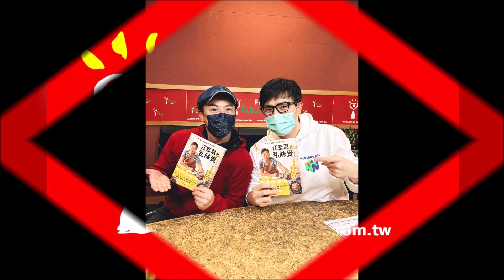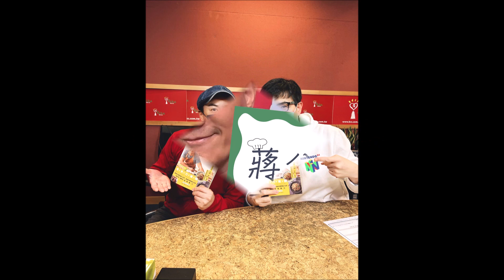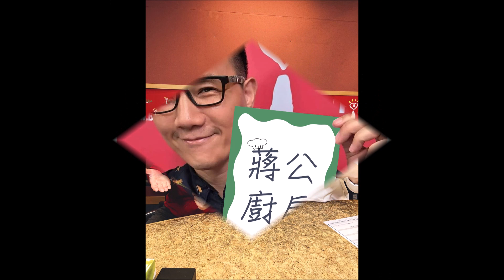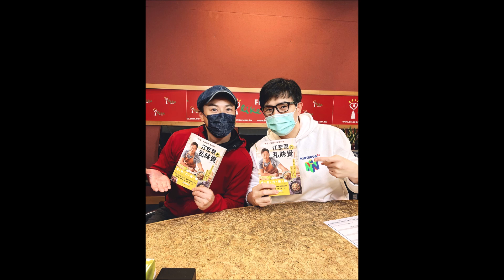2022.01.23 蔣公廚房 專訪【江宏恩的私味覺】江宏恩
有時候下班回家只想快速解決晚餐但又不想虧待自己嗎！？
今天就為大家邀請到最會化剩菜(?)為佳餚的江宏恩
帶來新作品《江宏恩的私味覺》
要教大家如何用最簡單、最方便取得的食材
做出快速又美味的療癒料理
記得鎖定下午五點的蔣公廚房，暖心開張！